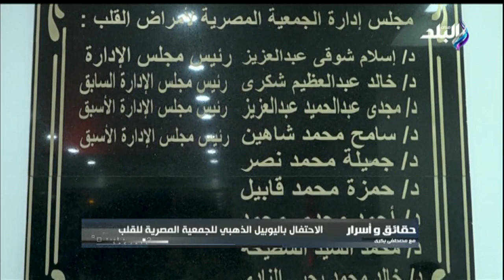الاحتفال باليويبل الذهبي للجمعية المصرية للقلب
جزء من حلقة اليوم 24 مارس 2023  من برنامج حقائق واسرار الإعلامي مصطفى بكري وفيها تفاصيل ندوة ما لا تعرفه عن الانيميا والاحتفال باليويبل الذهبي للجمعية المصرية للقلب ولقاء مع اللواء أحمد عليوة يتحدث عن السلفية الجهادية هي ثاني التنظيمات الإرهابية التي ظهرت في سيناء